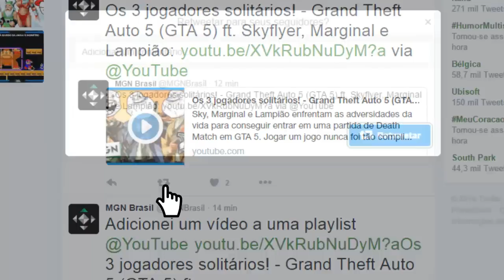Divulgando Canais #49 - Os Parceiros | Freedom Connection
Se você está gravando com mais de uma pessoa e em locais separados, considere tentar manter a mesma qualidade na captura de áudio de todos os participantes.

• PRECISA DE AJUDA? ACESSE O NOSSO SUPORTE

• LINK PARA O DESTAQUES FREEDOM! BRASIL